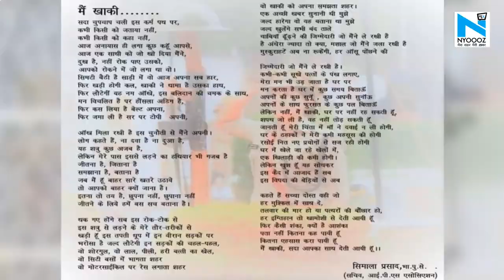जानें कौन हैं IPS Simala Prasad, कविता 'मैं खाकी हूं' के बाद फिर चर्चा में आईं लेडी दबंग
मैं खाकी हूं…ये कविता लॉकडाउन के बीच पुलिस के जज्बातों को बयां करती है..  इस कविता में बताया गया है कि कैसे मुसीबतों को झेलते हुए भी पुलिस कर्म पथ पर डटी है। इसके बाद इसको लिखने वाली महिला आईपीएस अफसर सिमाला प्रसाद खूब चर्चा में हैं। सिमाला प्रसाद की गिनती एक दबंग लेडी आईपीएस के तौर पर की जाती हैं।